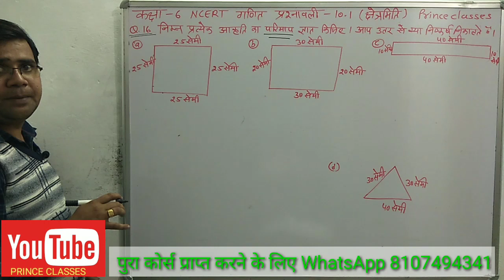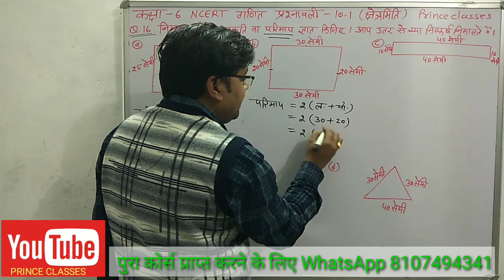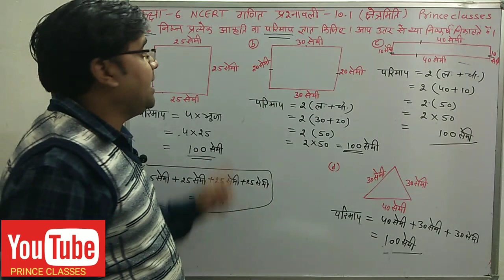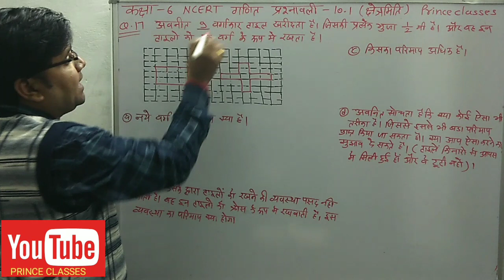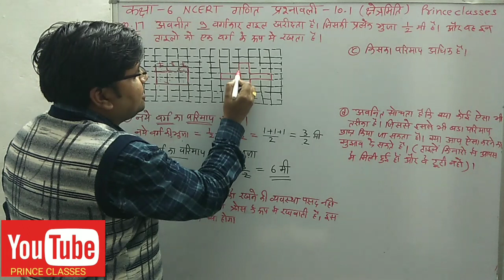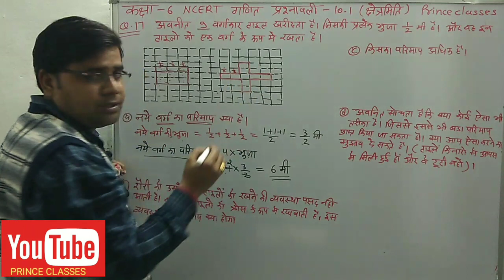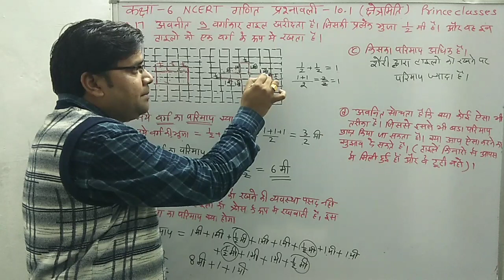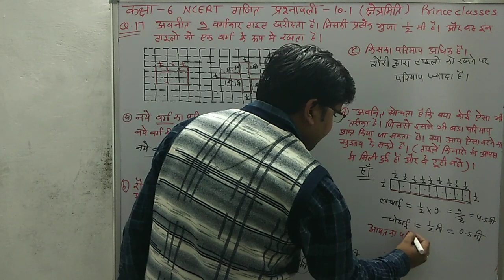Q.N.16&17 प्रश्नावली 10.1 (क्षेत्रमिति) कक्षा 6 NCERT गणित CLASS 6 MATHS CHAPTER 10 MENSURATION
princeclasses class6thmaths ncertmaths mensuration,अध्याय-10 (क्षेत्रमिति) कक्षा 6 गणित NCERT,Q.N.16&17 प्रश्नावली 10.1 (क्षेत्रमिति) कक्षा 6 NCERT गणित class 6 maths chapter mensuration,क्षेत्रमिति कक्षा 6 NCERT गणित,कक्षा 6 गणित अध्याय 10 के लिए एनसीईआरटी समाधान,CLASS 6 MATHS CHAPTER 10 MENSURATION,एनसीईआरटी समाधान कक्षा 6 गणित अध्याय 10,CLASS 6 NCERT MATHS SOLUTAION IN HINDI,PRINCE CLASSES,हिंदी में एनसीईआरटी 6 वीं कक्षा गणित समाधान,कक्षा 6 NCERT गणित का पूरा कोर्स